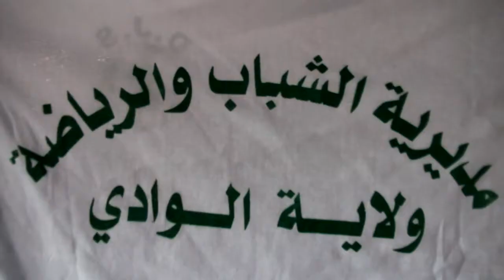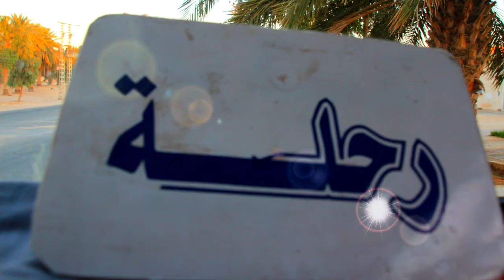تغطية رحلة اطفال دار الشباب ورماس | 2013